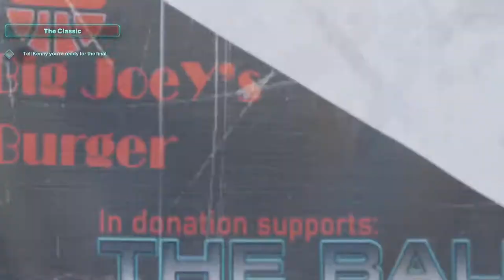HOW TO GET THE CHAMPIONSHIP BELT IN NBA 2K23!!!